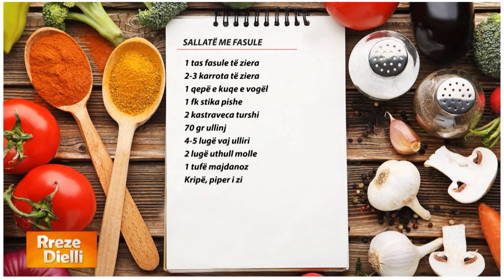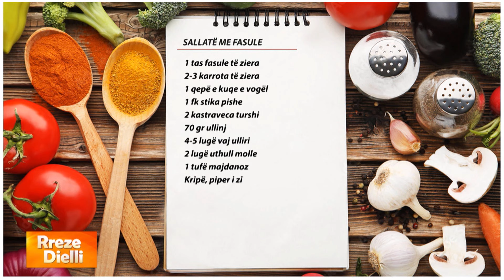Rreze Dielli - Sallatë me fasule, e shijshme dhe shumë e shëndetshme nga Ardeta Koçi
Sallatë me fasule

1 tas fasule të ziera
2-3 karrota të ziera
1 qepë e kuqe e vogël
1 fk stika pishe
2 kastraveca turshi
70 gr ullinj
4-5 lugë vaj ulliri
2 lugë uthull molle
1 tufë majdanoz

Fasulet një ditë më parë vendosen në ujë që të zbuten. Të nesërmen i ziejmë, derisa të mos e prishin kokrrën. I kullojmë dhe i marinojmë me kripë. Ndërkohë ziejmë shumë pak karrotat dhe i grijmë në copa. Qepën e presim përgjysmë dhe e grijmë imët në formë gjysmërrethi. Edhe këto i spërkasim me pak kripë. Në një tas të bollshëm i përziejmë të gjitha: fasulet, qepët, karrotat, ullinjtë, kastravecët e grirë, stikat, vajin e ullirit, piperin e zi, uthullën e mollës dhe majdanozin e grirë imët. E provojmë për shijen e kripës dhe e shërbejmë në një pjatancë duke e zbukuruar me gjethe majdanozi.